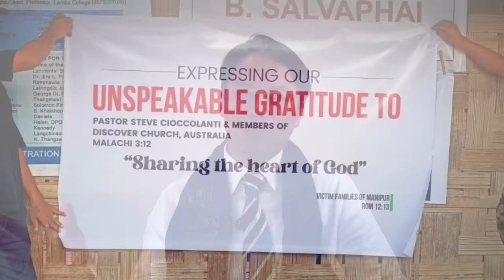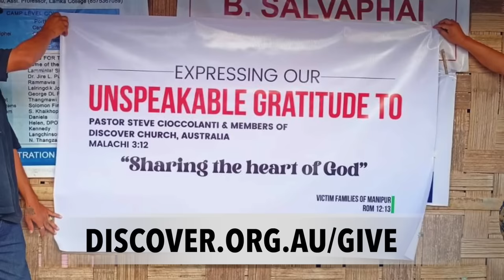The TRUTH About WHY Israel Was JUDGED | Every Jew Christian & Palestinian Need to Hear This! JUSTICE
🍀❤️🍀 Pastor Steve Cioccolanti gives a Biblical perspective you have not heard anywhere else about the war between Israel & Hamas

IT’S UNFINISHED… The NEW HARDCOVER Edition!

🔵ALL BOOKS

❤️ SOCIAL MEDIA (sub some alternatives)

✅ YES, I'd like to be part of reaching souls and preparing people for the LORD’s Return. Here's my gift towards the work of Discover Ministries:

GIVE GOD DIGITALLY
🌏 BTC (Bitcoin) 1AKe6akmqxD7Byr2qR4pox6jMg7zPi2xrU
🌏 ETH (Ethereum) 0x512f704a73eFD84A50d99d5F9a978D855748B3Ff
🌏 XRP (Ripple) rwcN3GsHAopJZaPyiYpjotrZGAL4UmiyfV